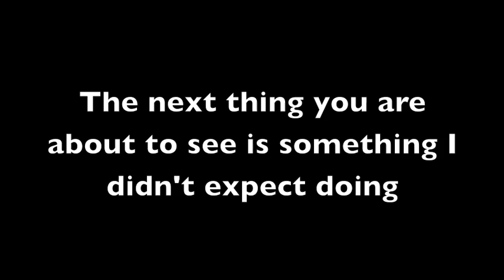Iron Banana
Funny moments in the Iron Banner. Enjoy!

21 Pilots- Heathens (DISTO Remix)
MLG Sad Violin